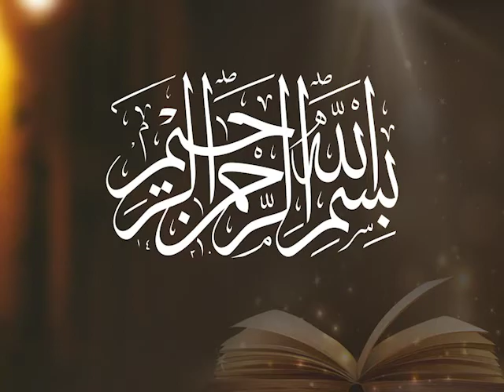تدریس میزان 36: حدیث اور قرآن، کتاباً متشابہاً. جاوید احمد غامدی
تدریس میزان 36: حدیث اور قرآن، کتاباً متشابہاً

Meezan 36: Hadith and Qur’an, Parallel Verses and Constructions